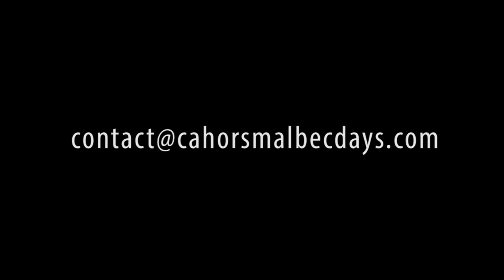"La valeur du vin de Cahors ", Jean Pierre Williot, professeur d'histoire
Symposium des Cahors Malbec Days - Le 16 juin 2014 - Evènement organisé par l'Union Interprofessionnelle du Vin de Cahors (UIVC)